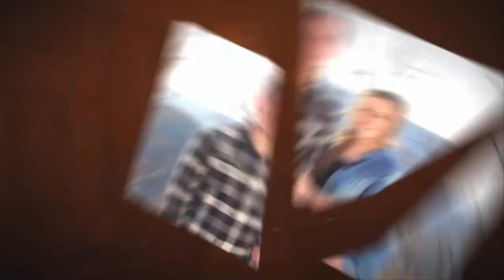Joseph Duggar And Kendra Meet the Newest Controversial Star of ‘Counting On’ — Pastor Caldwell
RealityTVserieS

Meet the Newest Controversial Star of ‘Counting On’ — Pastor Caldwell

Another day, another Duggar controversy! A new season of Counting On kicked off tonight, and it introduced us to some new members of the extended Duggar family — including Joseph Duggar’s new wife Kendra Caldwell and her family.

One of the most talked about characters to come out of the new season is Kendra’s father, Pastor Paul Caldwell. And like the Duggars, Pastor Caldwell is no stranger to controversy!

The pastor of Lighthouse Baptist Church came under fire a few years back when his church printed flyers about the LGBTQ community. On the pamphlets — which were passed out door-to-door — the church asked the question, “Does God love homosexuals?” According to a local news report, the pamphlet responded that it was a “flawed question, [because] there are no such things as homosexuals.”

Understandably, many members of the community were outraged by the pamphlets. One local resident told the local news station, “I just don’t think it’s right to push your religious beliefs on people in neighborhoods like this or any neighborhood.”

Of course, the Duggars have been vocal about the LGBTQ community. Most recently, Jill Duggar’s husband Derick Dillard took on the transgender community when he slammed teenager trans advocate and fellow TLC reality star Jazz Jennings. Similar to Pastor Caldwell suggesting homosexuals do not exist, Derick landed in hot water when he tweeted, “What an oxymoron… a ‘reality’ show which follows a non-reality. ‘Transgender’ is a myth. Gender is not fluid; it’s ordained by God.”

Shortly thereafter, both 16-year-old Jazz and her shared network with Derick, TLC, fired back against the hate-fueled tweet. “Every day, I experience cyber-bullying, but I keep sharing my story. Today was no different,” the I Am Jazz star tweeted. The networked added, “Derick Dillard’s personal statement does not represent the views of TLC.” Looks like it’s only a matter of time before TLC starts denouncing Pastor Caldwell, too!